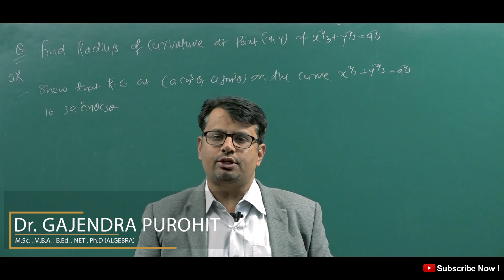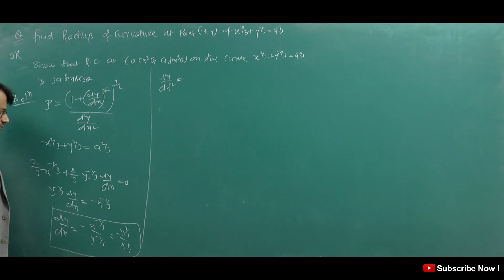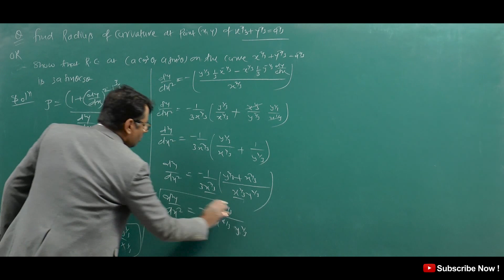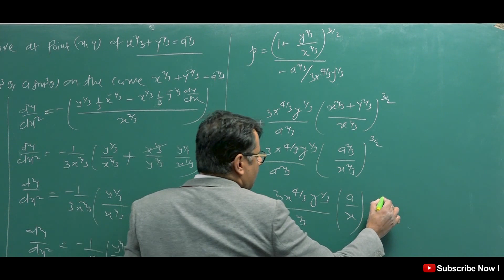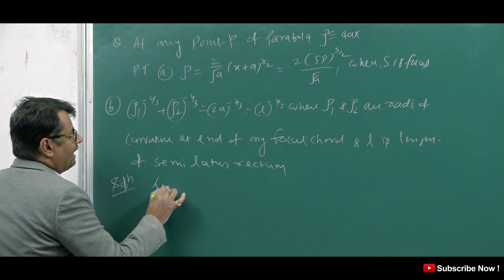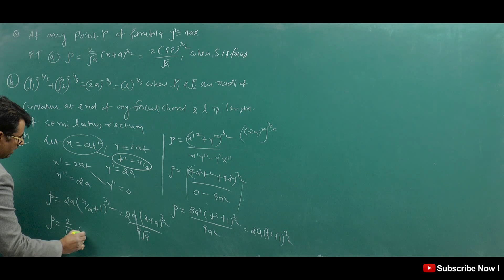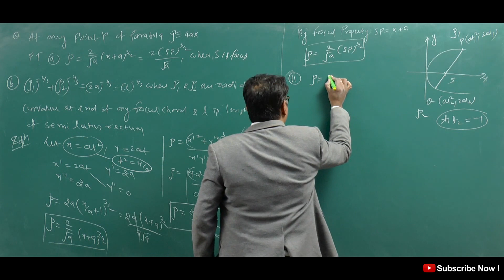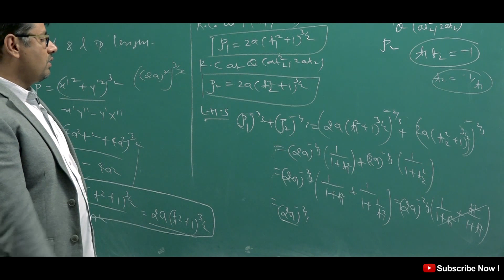Radius of Curvature Part-2 Example and Solutions Differential Calculus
This video lecture of Radius of Curvature Part-2 Example and Solutions | Differential Calculus by GP Sir  will help Engineering and Basic Science students to understand following topic of Mathematics:
1. What is Radius of Curvature and how to find Radius of Curvature ?
2  Example  and Solution based on Radius Curvature of Astroid and Parabola.
Find Online Engineering Math 2018 Online Solutions Of Radius of Curvature Example and Solutions | Differential Calculus  by GP Sir (Gajendra Purohit)

Time Stamp
An introduction - 0:00
Q1. - 1:10
Q2. - 8:05
Conclusion of video - 15:40
Detailed about old videos - 15:58

Dr.Gajendra Purohit